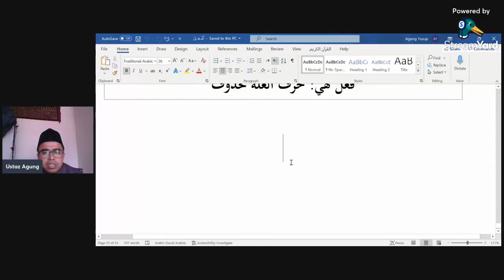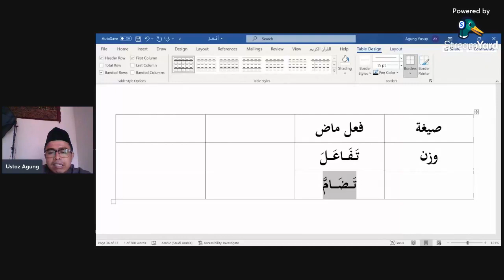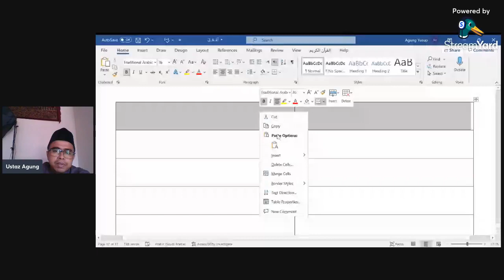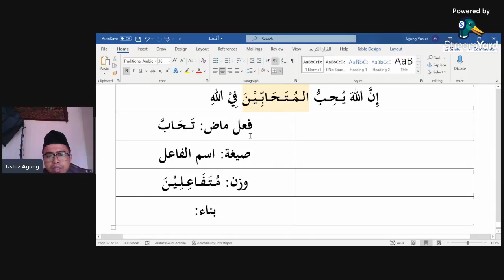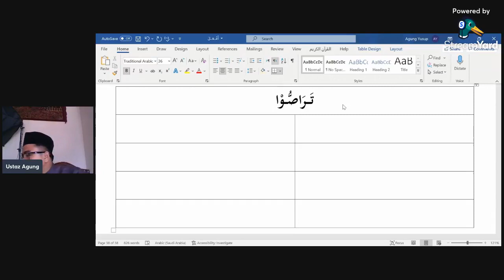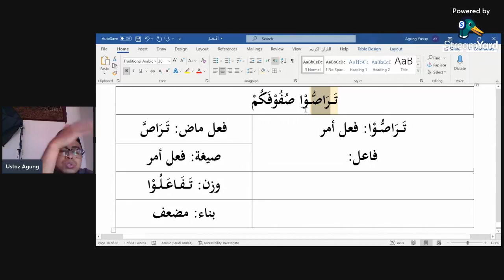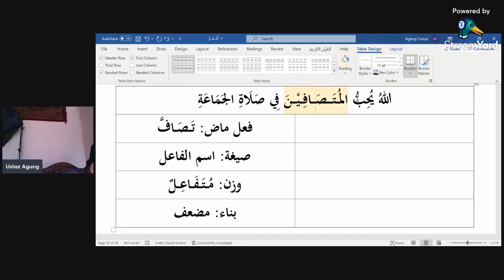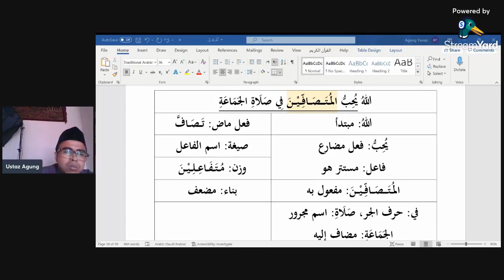Siri 46 Kuliah Pengajian Sorof, Pusat Tahfiz At Taqwa (PTAT), 081121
Perbincangan Hari Ini :

Tasrif dan I'lal Al Fatih (LEVEL 3)

Fiil Khumasi dan Sudasi

1) تَفَاعَلَ - يَتَفَاعَلُ --- مضاعف , ms 44

Kitab Pengajian (Terbitan Pusat Tahfiz At Taqwa ) :

1) Tabel Nahwu Al Fatih -karangan Ustaz Samsul Maarif
2) Tasrif dan I'lal Al Fatih - karangan Ustaz Samsul Maarif
3) Lentera Santri - karangan Ustaz Samsul Maarif

Untuk pesanan kitab pengajian boleh hubungi :
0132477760 (Pusat Tahfiz At Taqwa)

Semoga Bermanfaat .